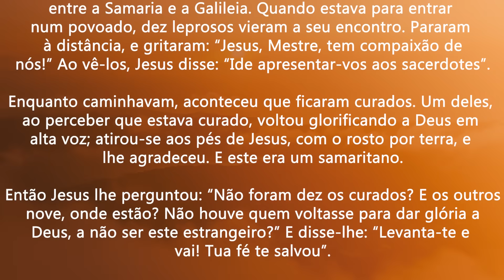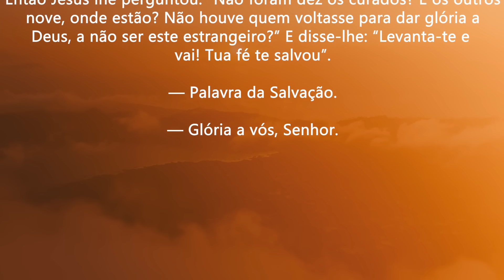Seja grato todos os dias | Lc 17,11-19 | Padre Adriano Zandoná (15/11/23)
Aconteceu que, caminhando para Jerusalém, Jesus passava
entre a Samaria e a Galileia. Quando estava para entrar
num povoado, dez leprosos vieram a seu encontro. Pararam
à distância, e gritaram: “Jesus, Mestre, tem compaixão de
nós!” Ao vê-los, Jesus disse: “Ide apresentar-vos aos sacerdotes”.

Enquanto caminhavam, aconteceu que ficaram curados. Um deles,
ao perceber que estava curado, voltou glorificando a Deus em
alta voz; atirou-se aos pés de Jesus, com o rosto por terra, e
lhe agradeceu. E este era um samaritano.

Então Jesus lhe perguntou: “Não foram dez os curados? E os outros
nove, onde estão? Não houve quem voltasse para dar glória a
Deus, a não ser este estrangeiro?” E disse-lhe: “Levanta-te e
vai! Tua fé te salvou”.